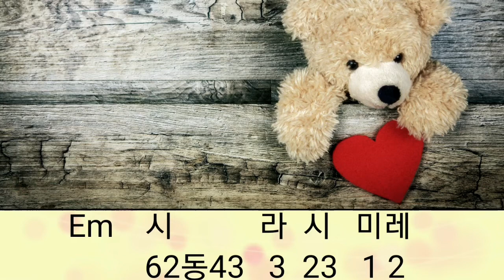해돌이 떠먹여주는기타 292.박길라_우린 정말 사랑할 수 없어요 Em 전주,간주,후주 (자막제공)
Em. 3카포  악보는 아래 네이버카페_기타나눔악보를 참고하세요.